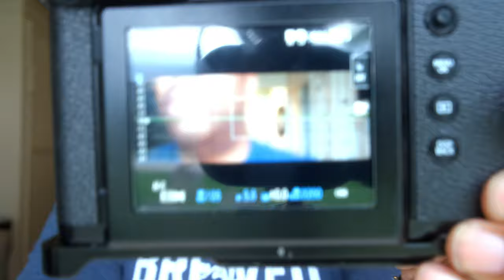My Fujiflm X-Pan, The Fujifilm GFX50R and Fujifilm GF50mmf3.5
What, you can do that with a Fujifilm GFX camera!!! So let’s go do it and get out and shoot.  Do you think the GFX is a great alternative to the actual X-Pan or Fujifilm TX-1?   If Fujiflm came out with a new  panoramic camera, would you get one?

Music
YouTube Studio free to play music library